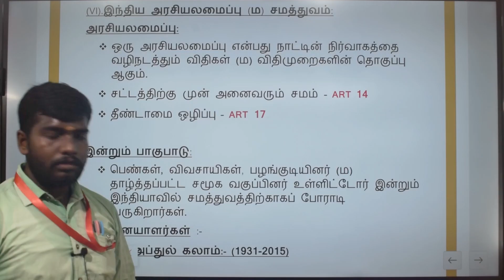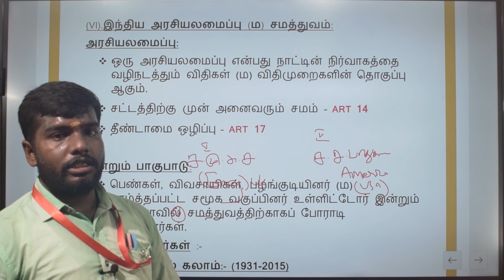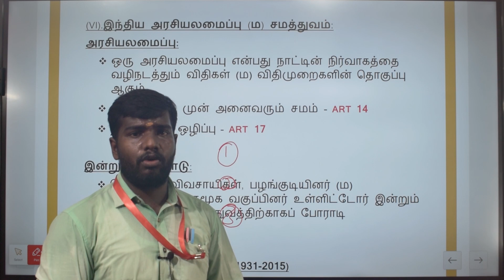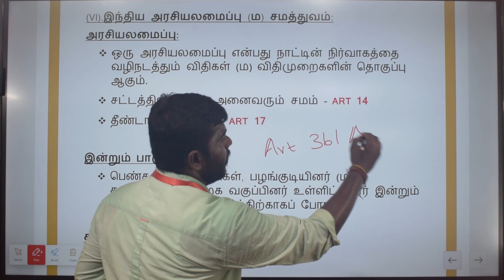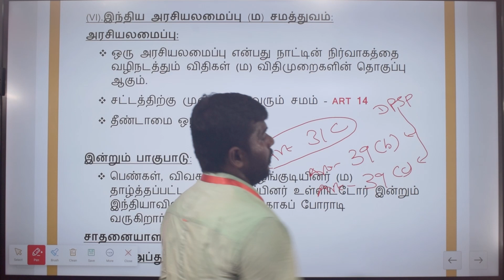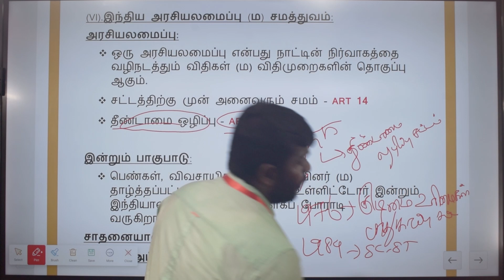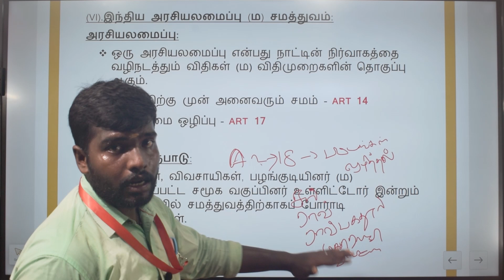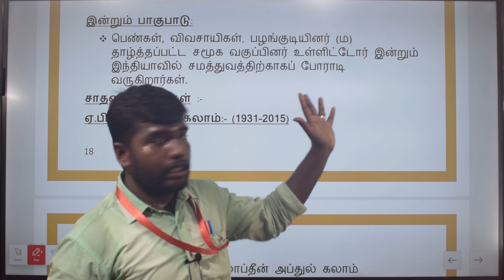6thசமதுவம் பெறுவோம்/பகுதி-3/TNPSC/TNUSRB/coaching MOON ACADEMY